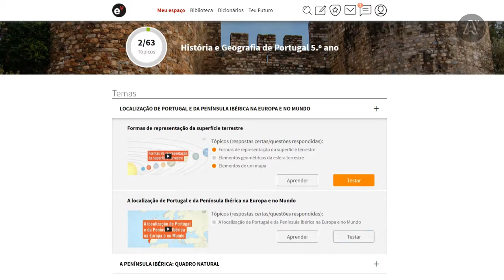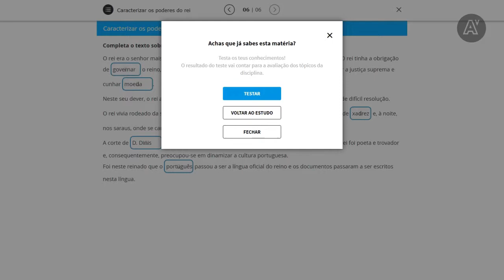Escola Virtual | Perfil do aluno: Aprender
A Escola Virtual em contexto de ensino-aprendizagem.